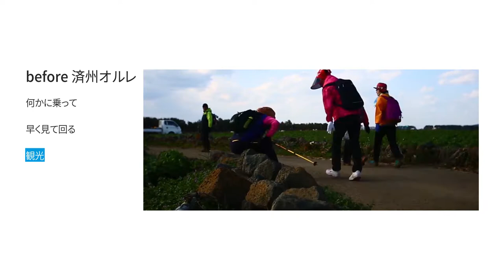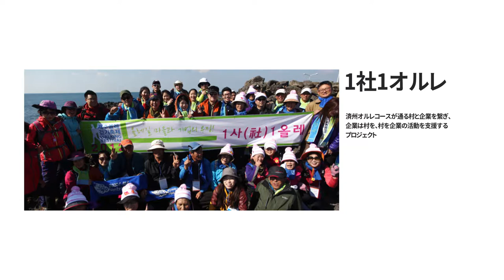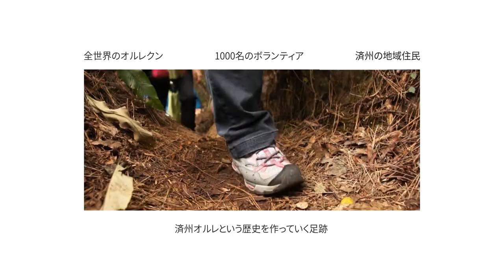済州オルレ映画